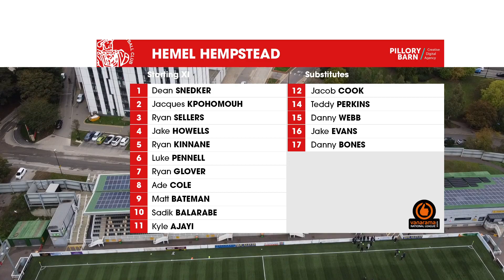Maidstone United Vs Hemel Hempstead (17/10/20)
National League South
Gallagher Stadium